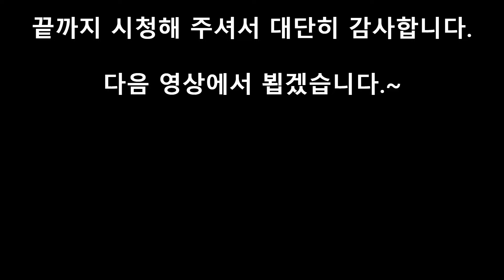정말 좋은 채소들만 모아 놓은 듯 신선하네~채소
@채소들이 아주 신선하고 먹음직 스러워요 토요일날은 손님이 엄청 많네요
평일날 오시면 조용히 구경 할 수가 있긴 한데 조금 심심하고요 토요일날 오시면
북적북적 시장 냄새가 납니다.